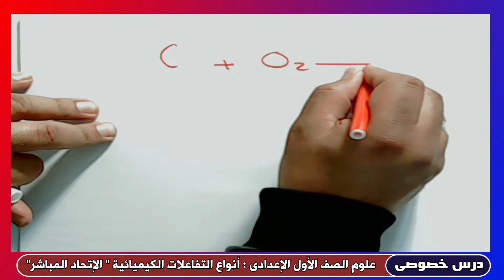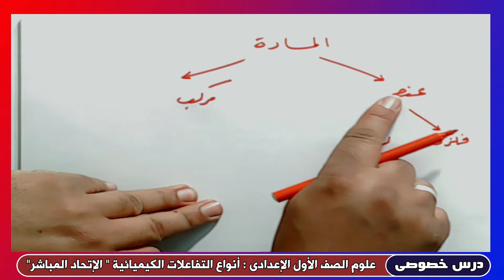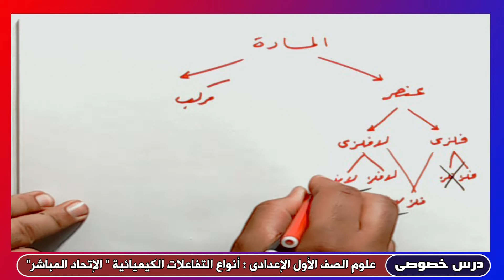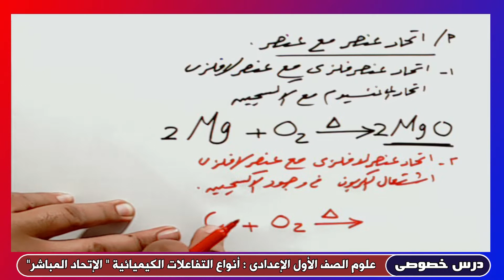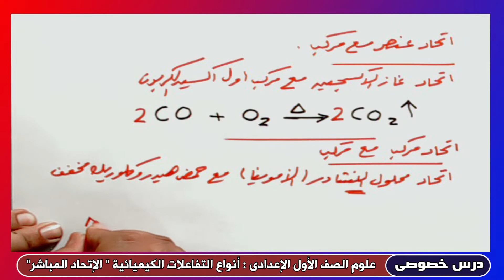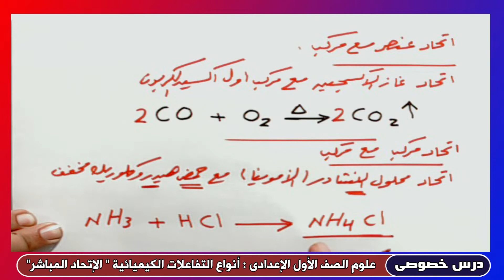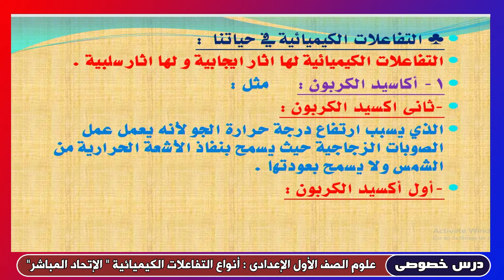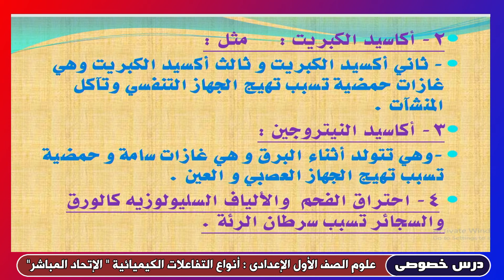العلوم للصف الأول الإعدادى ـ تيرم ثان { 06 } أنواع التفاعلات الكيميائية : تفاعلات الإتحاد المباشر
مع الأستاذ شريف الجوهرى ، معلم خبير العلوم بوزارة التربية والتعليم